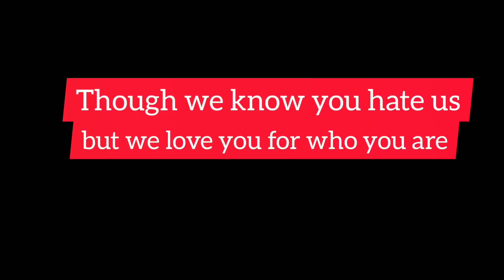Hema Chaudhary arrested in Mumbai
Animal rights activist Hema Choudhary was arrested on Friday from Mumbai by Nagaland police for allegedly making objectionable remarks against people of the north-eastern state and Nagaland.

She was held from her home in Oshiwara in the western part of the metropolis.

Choudhary had made the remarks in Youtube video and other social media platforms after which an offence was registered by cyber crime police station in Nagaland under section 153A, 153B and 505 of IPC.

She will be taken to Nagaland for further probe.